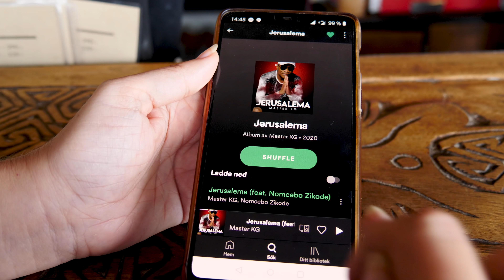Jerusalema Dance Challenge - Malee Highlands - Koh Lanta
Just about a little more than a year after Thailand got in Lockdown mode we are holding up, we are waiting for you and we are ready whenever you'll come back to spend some time here with us!

Malee Highlands Team and guests have been rehearsing and dancing for our rendition of the "Jerusalema Dance Challenge"  for several weeks. So many heartwarming laughs 😂 and it has been so much fun!

This has been Sanuk at a very high level! A really Feel Good Movie in just over 4 minutes! Hope you want to book your ticket to get back to Koh Lanta even more after watching the movie!

Both our staff and our guests were natural talents for sure‼️
When Malee Highlands is finished we can start a touring dance troupe 🕺💃👯‍♀️👯!

Jerusalema Jerusalemachallenge​ JerusalemaDanceChallenge​ Maleehighlands kohlanta2021 kohlanta thailand2021​ | Music: Master KG - Jerusalema [Feat. Nomcebo]